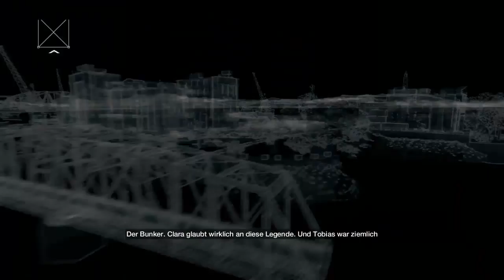Let's Play Watchdogs [HD][German] 026 - Verückte Jagd nach einem Verrückten